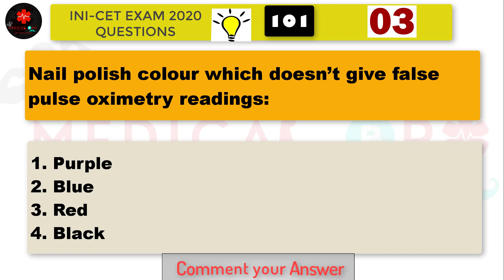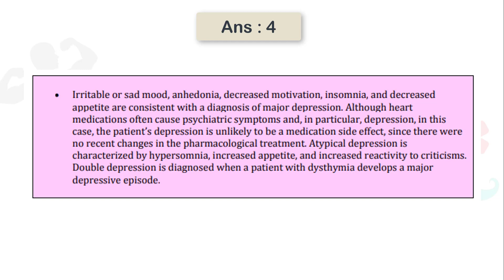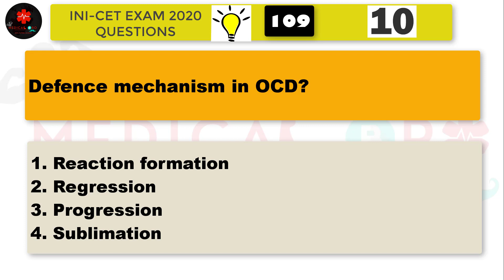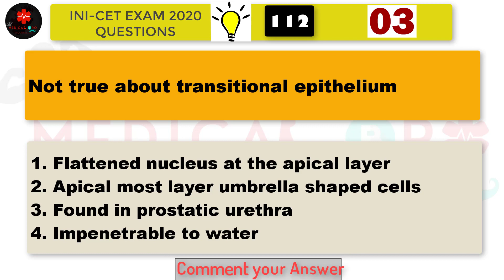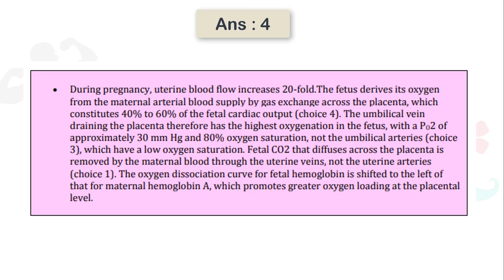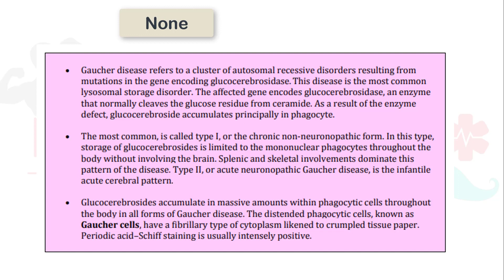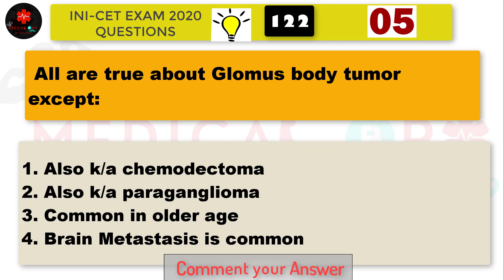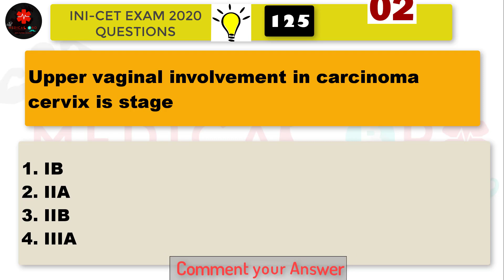INI-CET 2020 Exam | Questions and Answers | Part-5 | Medical Bro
Let's check how many questions of INI CET 2020 you were able to answer correctly.
Attempt them all and tell us how easy or difficult questions were in the comment box down below.